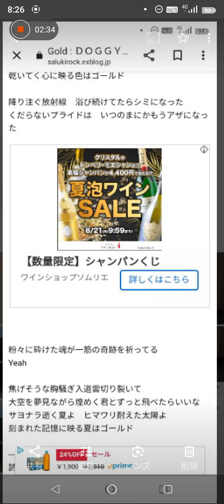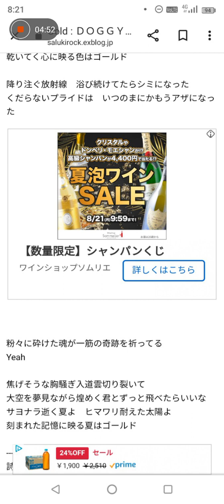おはようちゅーりっぷラジオ👸🌷ゴールド歌唱✨都内子なし専業主婦のひとりごと&寝起きアカペラ歌唱💝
歌　サルーキ＝　Gold🎶